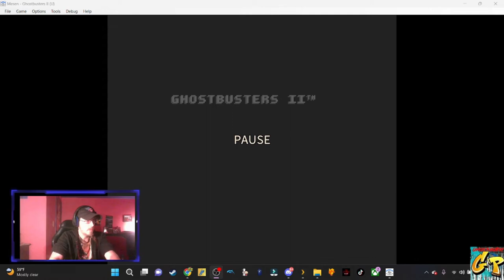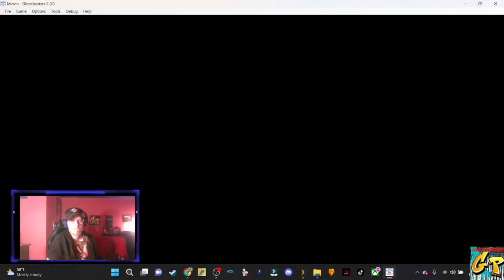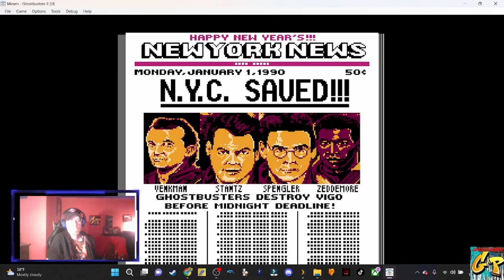It's GHOSTBUSTERS WEEK on TIMEWARP featuring Ghostbusters II on THE NES with Rc Stylez